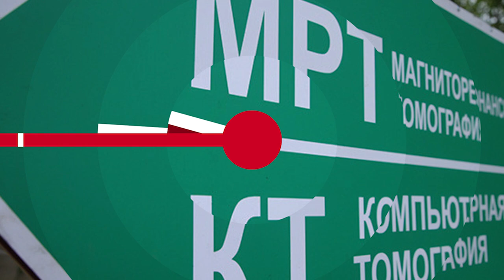НОВОСТИ ЭПИЗОДЫ 17 05 2023